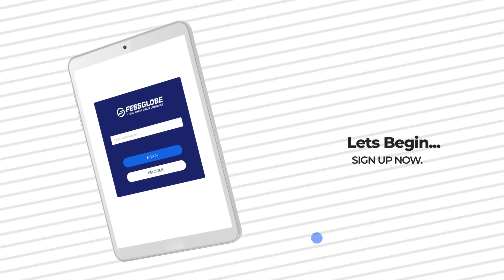fessglobe is live today 8pm